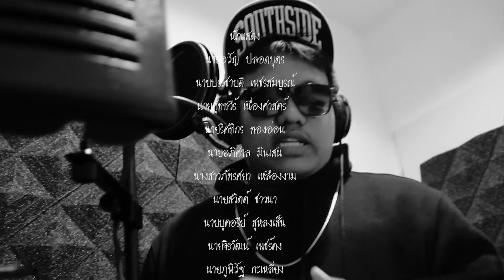ภาพยนตร์สั้นเรื่อง "Just Do It" จากทีม สภาเด็กและเยาวชนจังหวัดภูเก็ต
ภาพยนตร์สั้นเรื่องที่ได้รับรางวัลในโครงการ สื่อสารสาธารณะเพื่อลดปัจจัยเสี่ยงทางสังคม
ผลงานเรื่อง "Just Do It" จากทีม สภาเด็กและเยาวชนจังหวัดภูเก็ต